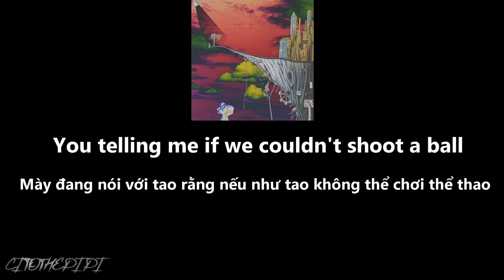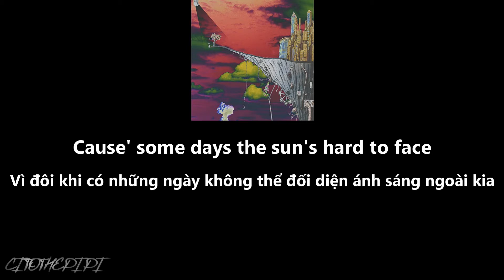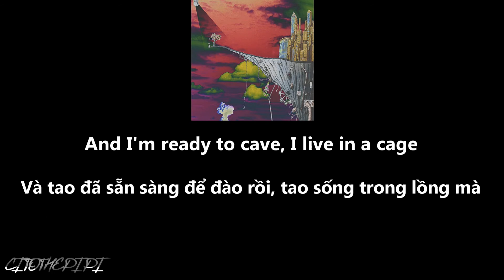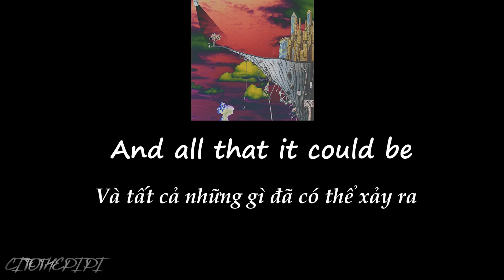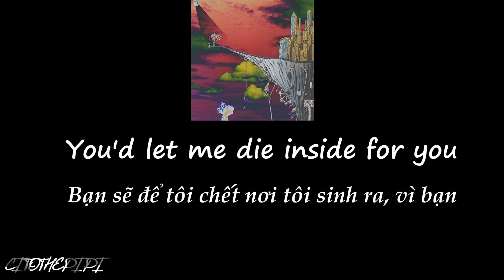[ Vietsub + Lyric ] Machine Gun Kelly - Spotlight ft. Lzzy Hale